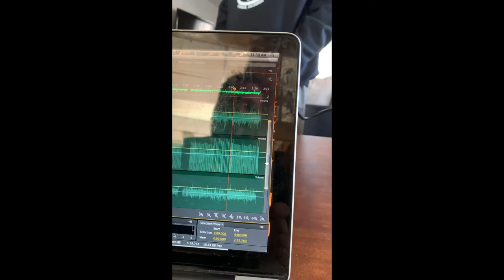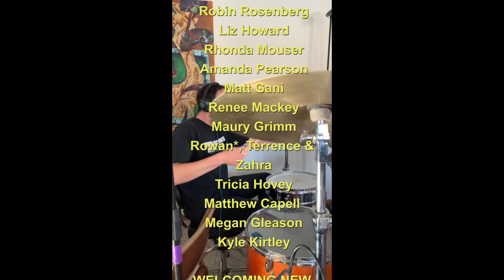BEHIND THE SCENES w MARCUS and GARRETT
This is  a behind the scenes video of recording session with Marcus Newell and Garrett Pearson.

Purchase Cd's directly from Sweet Radish

Listen for Free and support Sweet Radish simultaneously

These are our websites. Go there to learn more about us